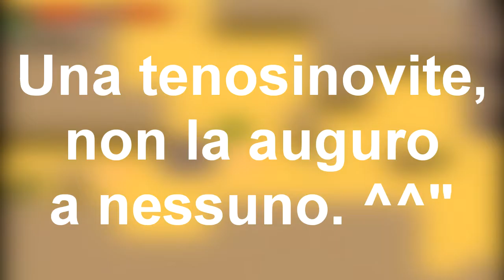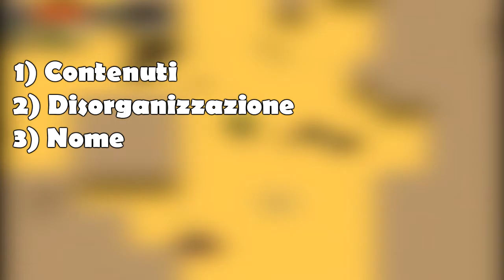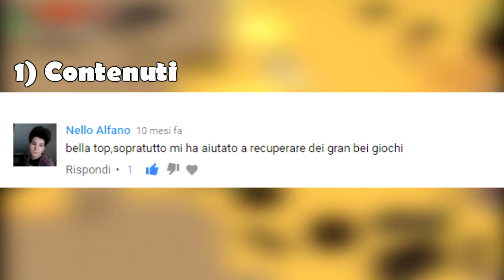TG Lion #2 - Aggiornamenti | Canale | Informazioni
Credo che il video sia abbastanza abbastanza chiaro. :)

Materiale usato:
Gioco: "Nuclear Throne"